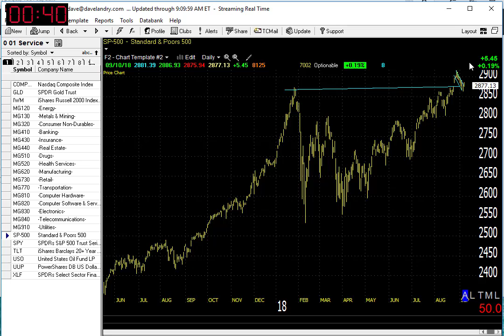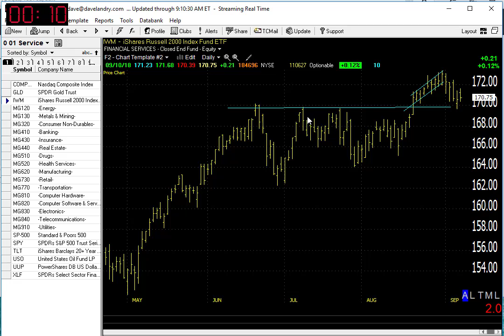09/11/18 Dave Landry's Market In A Minute-Levels To Watch